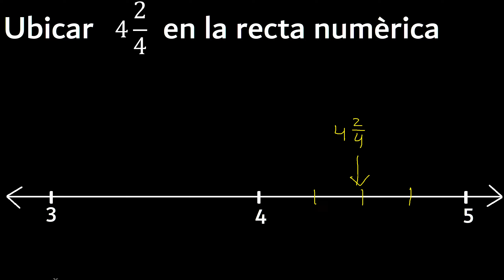Ubicar 4 2/4 en la recta numerica , fraccion mixta en la recta , fracciones mixtas mixto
como ubicar una fraccion mixta en la recta numerica
fracciones mixtas en la recta
grafica la fraccion en la recta
ubicacion de una fracciones mixtas en una recta